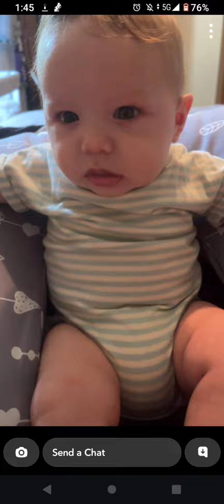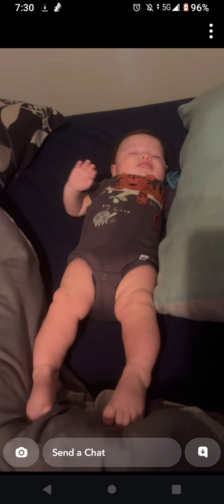July 5, 2024